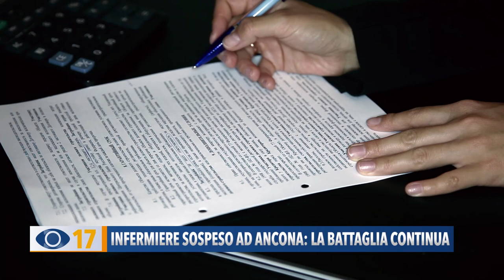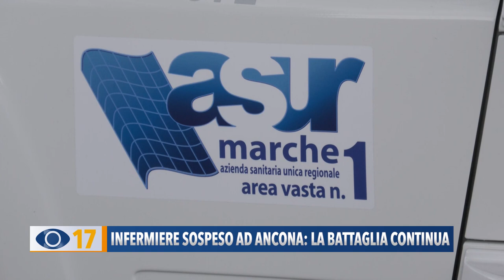Infermiere sospeso ad Ancona: la battaglia continua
C’è anche Enzo Palladino tra i sanitari sospesi all’ospedale di Torrette, perché contrario al vaccino anti Covid. Oggi l’infermiere è a casa, senza stipendio, ma continua la sua battaglia attraverso il sindacato LaiSa che ha presentato due ricorsi.